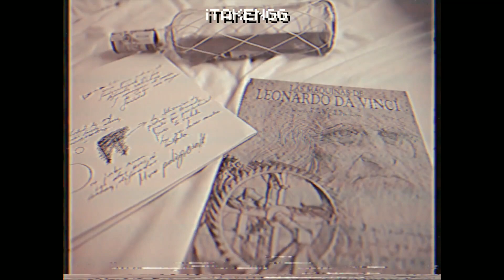D A V I N C I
Mashup original hecho por LITION
Le mejore el volumen y la coordinación
UwU